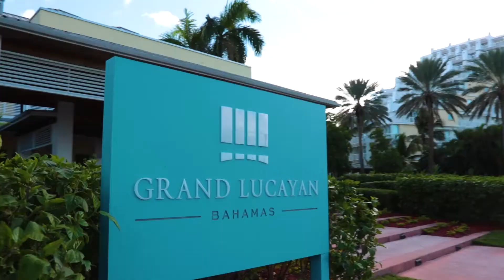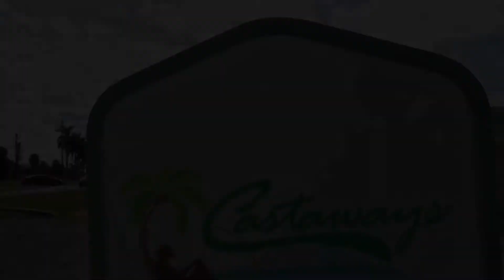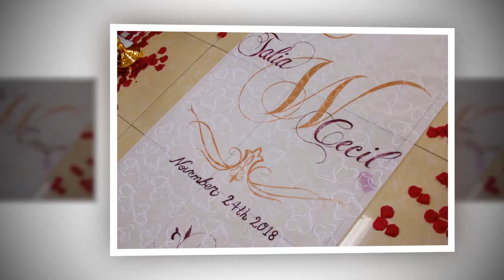Cecil and Talia Wedding Preview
Dressing of Bride. Talia and Cecil Williams Wedding in the Bahamas.